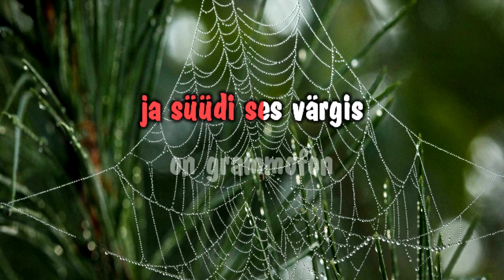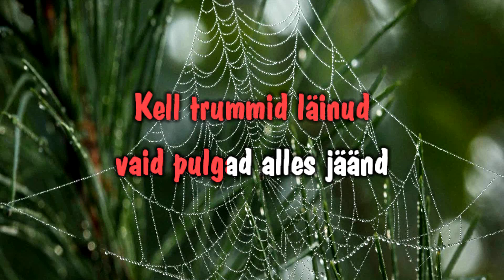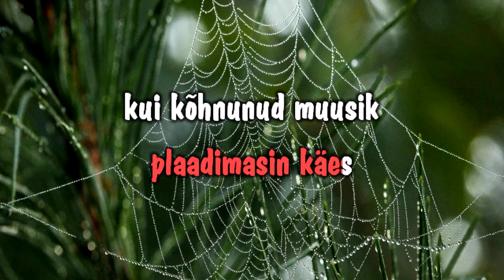Grammofon - Fix (karaoke)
🎼 Muusika:  Priit Pihlap
✍️ Sõnad: Juhan Sütt
🎥 Videotöötlus (karaoke versioon): Jaanis Koppel
ℹ️ See versioon sisaldab vaikset vokaali, et hõlbustada laulu õppimist.

ℹ️ Selle video igasugune avalik kasutamine (reprodutseerimine, töötlemine, avalik esitamine, eksponeerimine, üldsusele suunamine mistahes tehnilise vahendi kaudu, levitamine) PEOELU KARAOKE loata on keelatud. Video kasutamine on lubatud isiklikel mitteärilistel eesmärkidel.